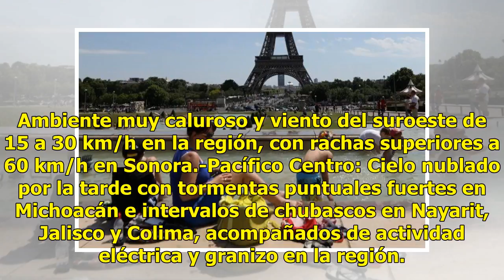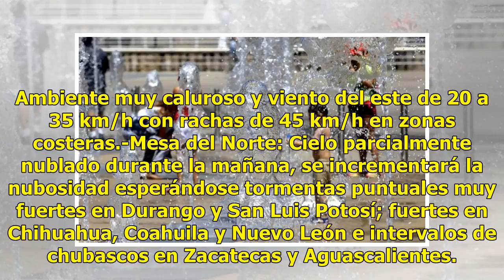Ola de calor mantiene temperaturas cercanas a los 40 grados en Colima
En Colima, una intensa ola de calor mantiene temperaturas cercanas a los 40 grados a la sombra, pero los altos índices de humedad provocan que la sensación en el ambiente sea de 45 grados.“La temperatura máxima ha llegado muy alta y bueno en cuanto a humedad también tenemos una humedad en Manzanillo...